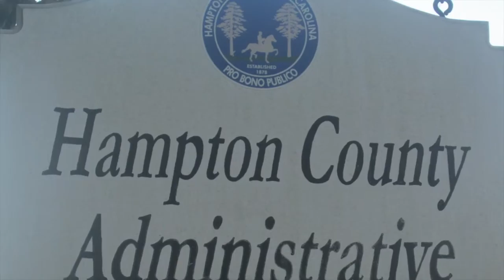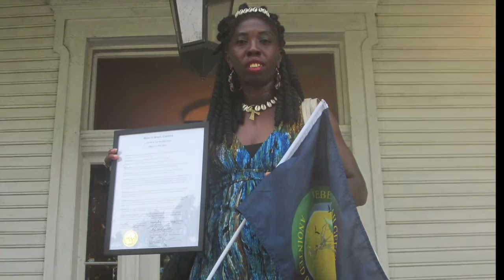Hampton County Proclaims Gullah/Geechee Nation Appreciation Week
Hampton County Council presented Queen Quet, Chieftess of the Gullah/Geechee Nation with a proclamation for the first "Gullah/Geechee Nation Appreciation Week."